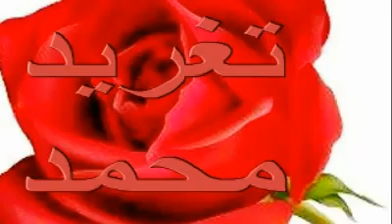قلبي مالو اليوم من جسمي فرا وراح دمت يا محبوبي ودامت الافراح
شذى زاهر
قلبي مالو اليوم من جسمي فرا وراح دمت يا محبوبي ودامت الافراح يا الما رأينا جمالك في عجم وفصاح ياالشلت عقلي الشارد بي غرامك صاح يا الشغل بالي قول لي ايه يا صاح ا نحن هل جنينا أم عقولنا نصاح ؟ مالو جنح الليل دوبني في الاتراح والنسيم مني بلاك هبا زي الراح يا طبيب انا سآلك قول لي بكل صراح دا النسيم يشفيني ام بزيدني جراح ؟ قلبي مالو اليوم من جسمي فرا وراح دمت يا محبوبي ودامت الافراح ودااااااااامت الأفراح